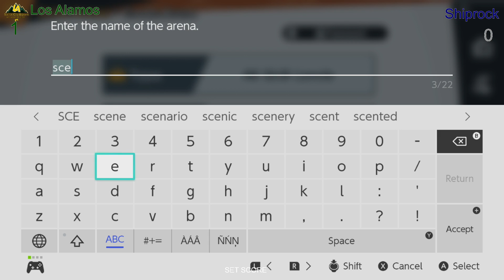Los Alamos vs Shiprock - Week 11 NMAA Spring 2022 Smash Bros (Part 2)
Part 2 of our matchup against Shiprock High School (stream was disconnected midway through the match).